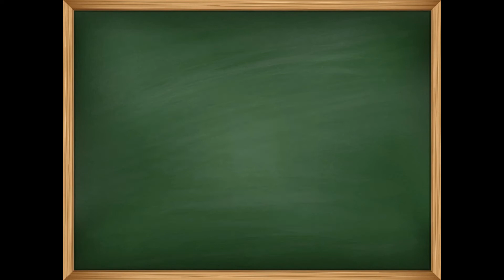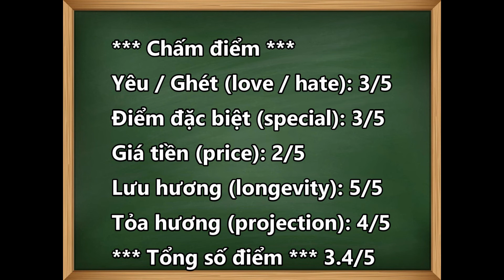Review nước hoa A MIDSUMMER DREAM - ROJA PARFUMS (2016)